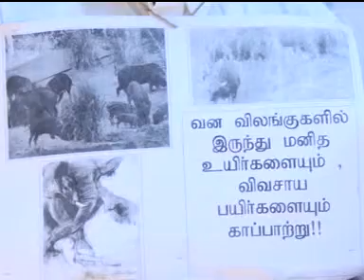27 09 13 nellai formers manu